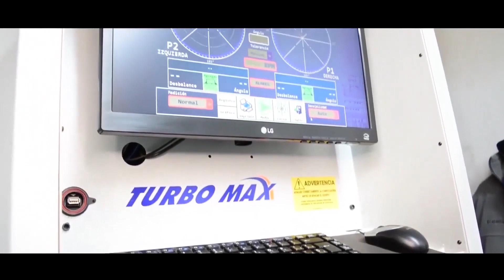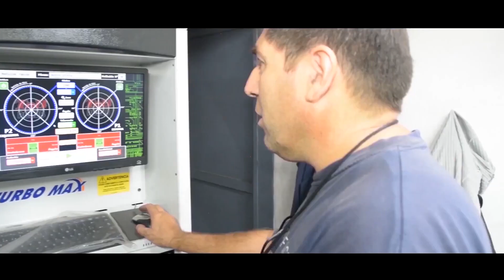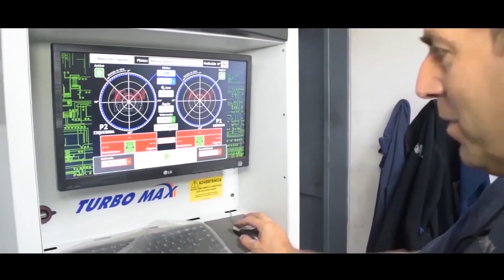HECHO EN MENDOZA TURBOMAX